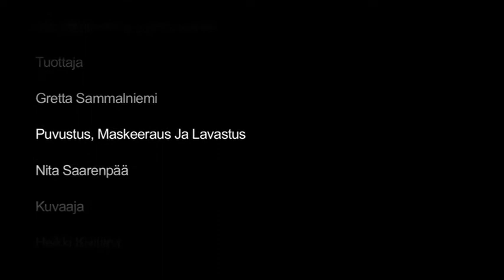Yrtsi - Maailman Pelastaja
Tokem_2 joukkueen Uneton48 kilpailua varten tekemä lyhytelokuva. HUOM. ELOKUVASTA TULEE VIELÄ HD-VERSIO.

Yrtsi on elämässään epäonnistunut ja hän haluaa tulla suureksi supersankariksi. Ikävä kyllä Kaupungissa on jo yksi varteenotettava kilpailija. Yrtsin on aika siis koota itsensä ja pistä hanttiin. Luvassa toimintaa, romantiikkaa ja saippuakuplia!

Pääosissa
Jari Manninen, Timo Paulin, Maria Kunnari, Juhani Kenttä, Erno Michelsson, Mikko Koivulehto.
Ohjaaja
Jari Manninen
Kuvaaja
Heikki Kivijärvi
Matias Puumala - Äänittäjä/ Musiikit
Tomi Tolla - Äänimies/Valomies
Mikko Koivulehto - Valaisija
Kirjoittajat
Jari Manninen & Juhani Kenttä
Käsikirjoittanut
Tuottanut
Gretta Sammalniemi